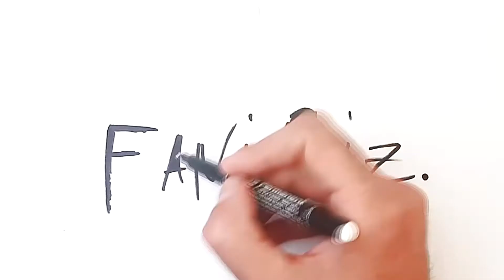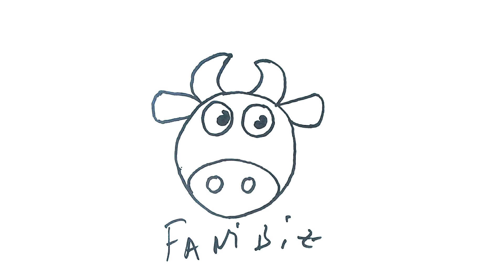Как нарисовать Корову Ребенку Или Поэтапно для Детей. Рисунки животных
Каналы:
FaniBiz Family Games - Играем в игры
FaniBiz Family Cat - Про котенка Лаки

Давайте узнаем ,как нарисовать корову ребенку, будем учиться рисовать вместе рисунки животных.

Итак, чтобы научиться начинающим нарисовать корову поэтапно ребенку, вам необходимо взять ручку маркер или карандаш и конечно же лист бумаги, куда же без нее).
Ваша задача слушать и повторять за мной, и вы нарисуете любой рисунок легко и просто.